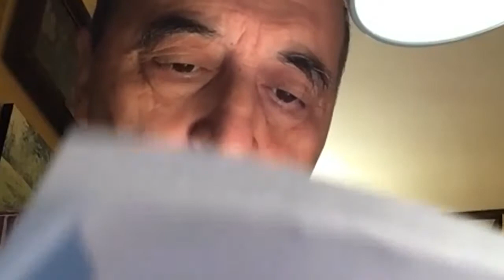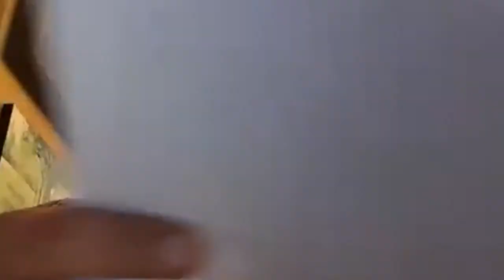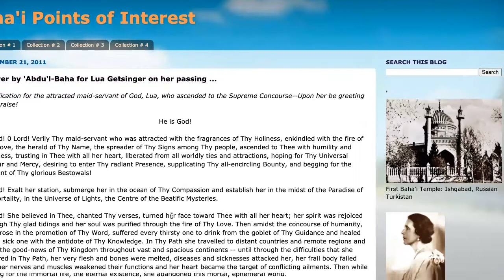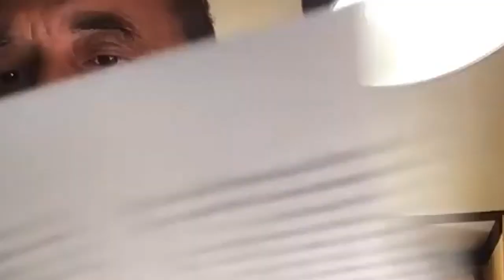Storytelling Sunday with Kamal Zein - January 24, 2021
Ḥájí Mírzá Ḥaydar-‘Alí - Part I

Music: True Lover by Corinne Padilla McLoughlin, from the album "Remember my Days" - Used with permission